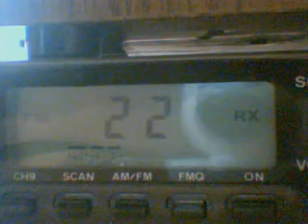CB propagacije 2